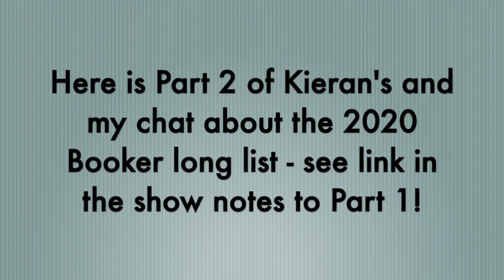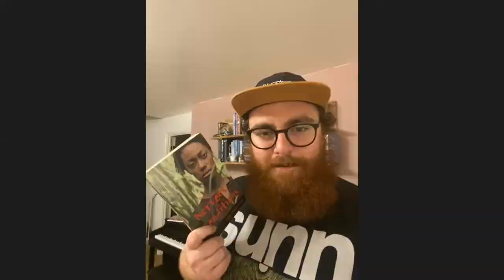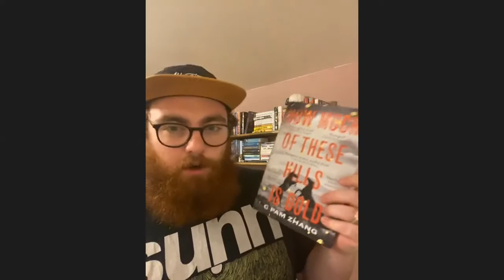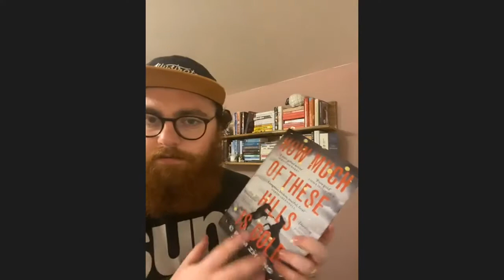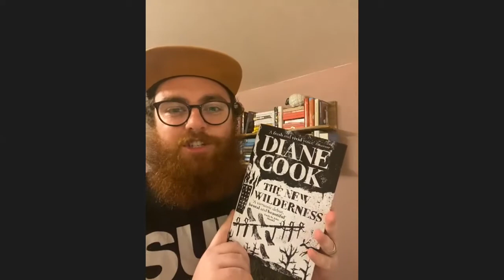Kieran of KDBooks and Shawn the Book Maniac chat about the 2020 Booker Long List (Part 2 of 2)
Books mentioned:

The Dangarembga trilogy:
1. Nervous Conditions - Tsitsi Dangarembga

2. The Book of Not - Tsitsi Dangarembga

3. This Mournable Body - Tsitsi Dangarembga